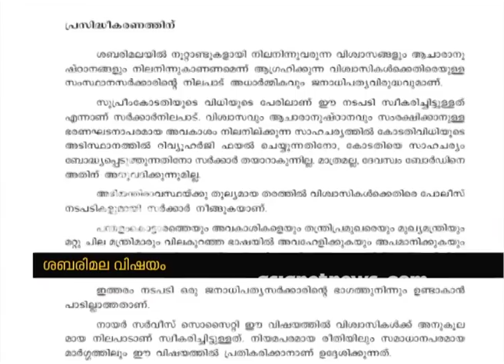Sabarimala Issue : NSS against Kerala government stand